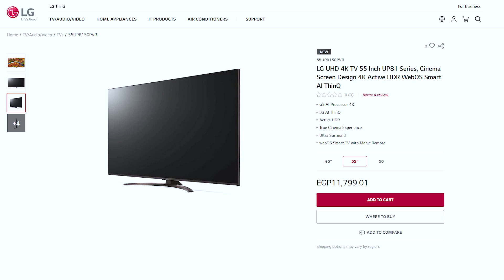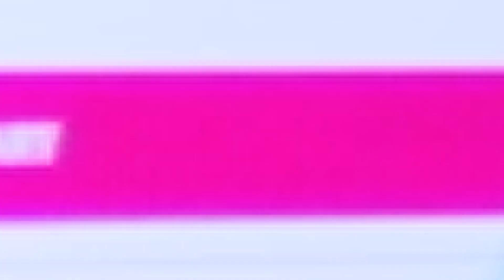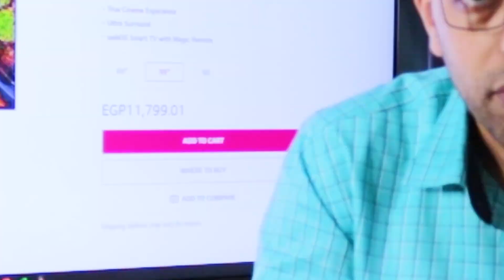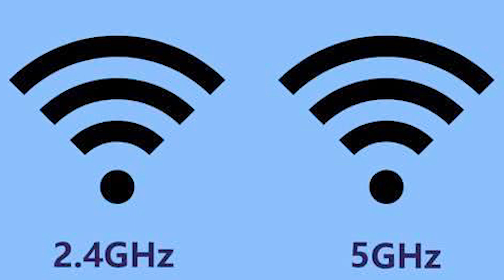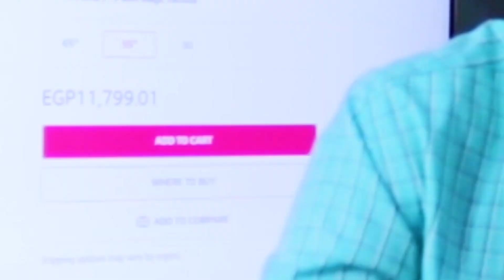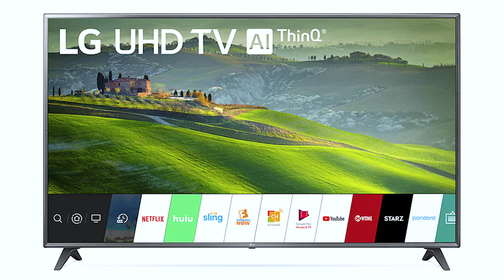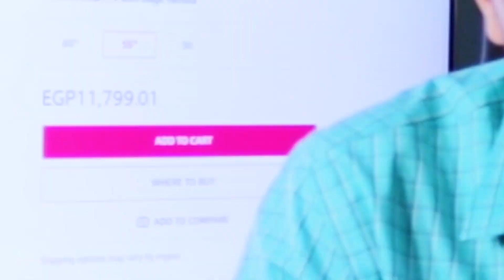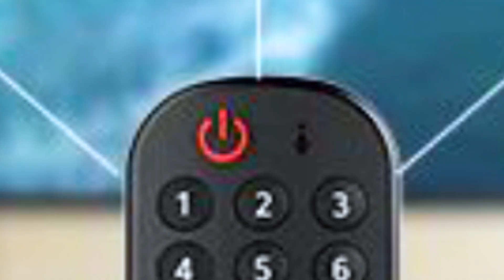مراجعة شاشة ال جى الجديدة 2021 | LG UP8150PVB 4K UHD Smart WebOS Review